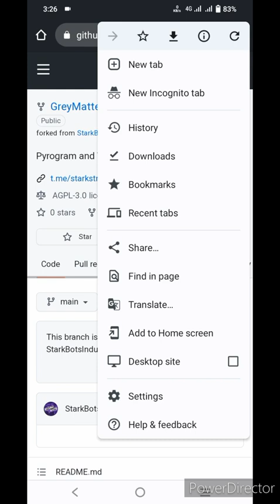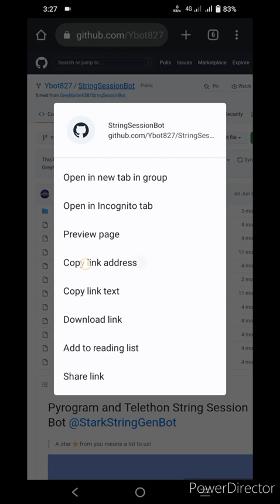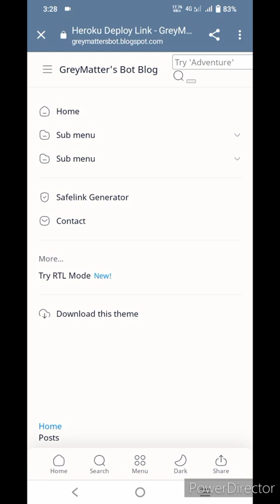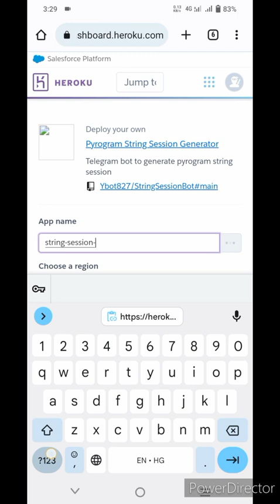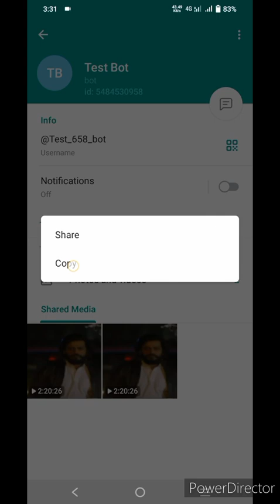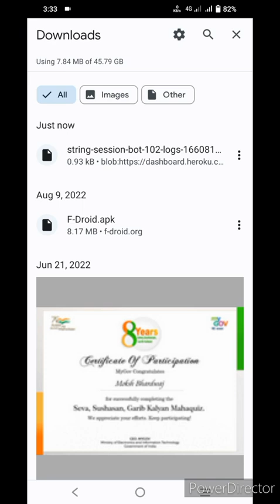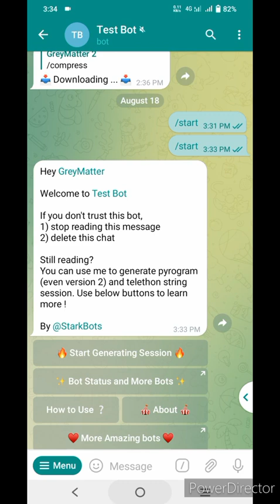How to Create Telegram String Session Generator Bot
In this video, I’ll guide you through the complete process of creating a Telegram String Session Generator Bot from scratch.

You’ll learn:

- How to set up the required tools and accounts.
- Step-by-step instructions for configuring the bot.
- Deploying your bot with the necessary edits and customization.
- How to test your bot and integrate it with Telegram channels or groups.

This tutorial is beginner-friendly, and I’ve included all the resources you need in the description box below. Whether you’re new to bot development or looking to streamline your Telegram projects, this video is for you!